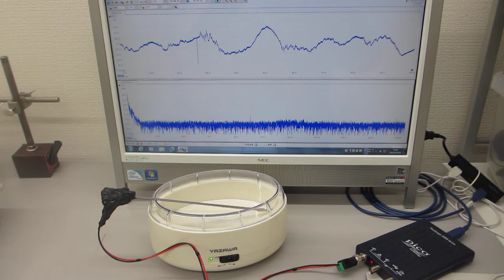音と超音波の組み合わせ技術（非線形振動現象）